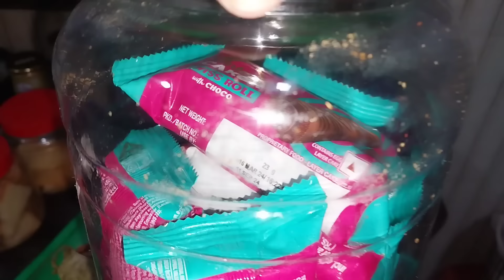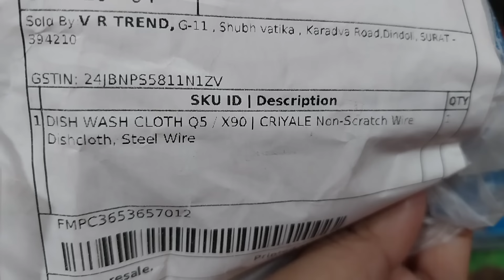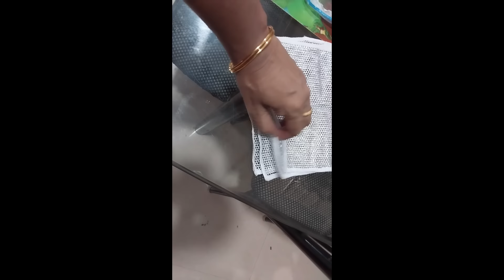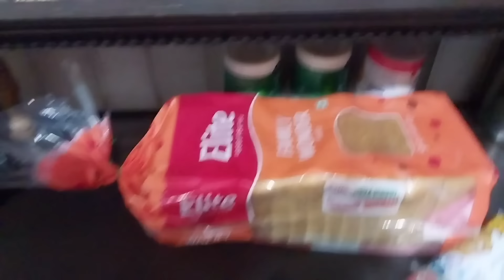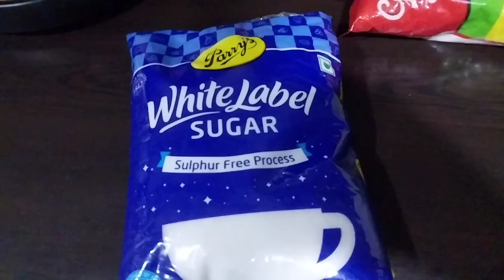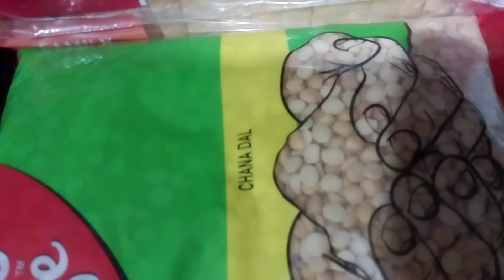Ellavarum onnichoru adipoli sunday 🥰🥰🥰🥰🥰🥰🥰🥰🥰